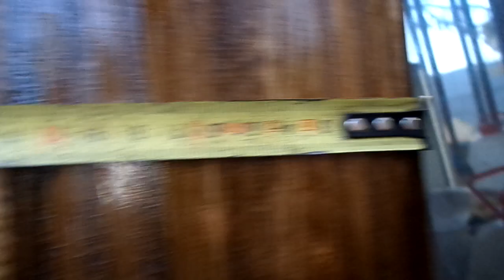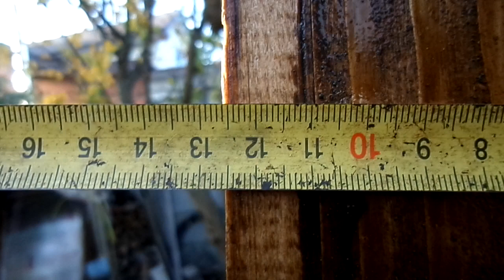Солнечный коллектор собран!